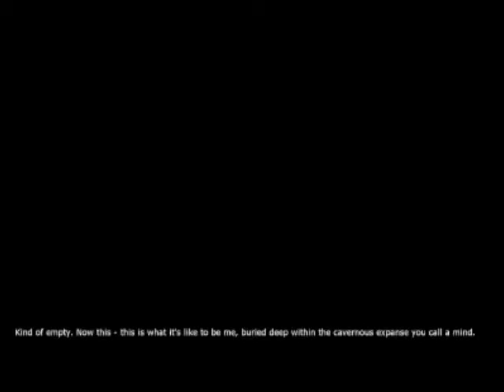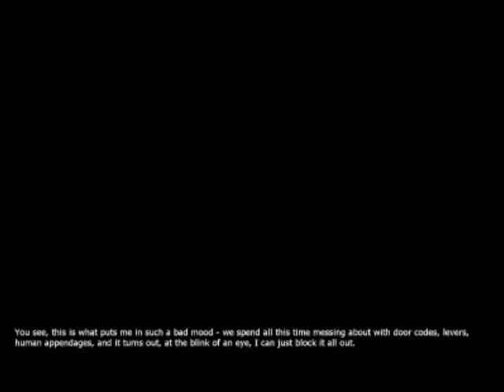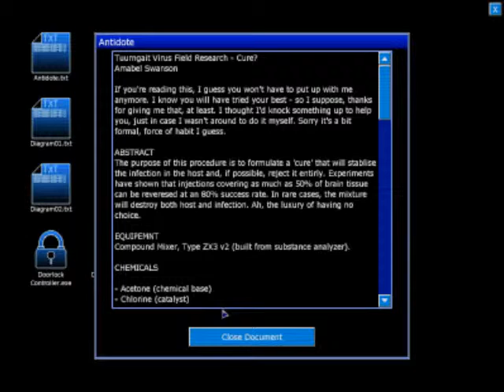Penumbra - Black Plague Part 5 - The dog scared me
Hello my fellow viewers welcome back to another part of penumbra black plague :D i hope you enjoy it :D:D Subscribe Like and Favourite this and i see you next time :D:D